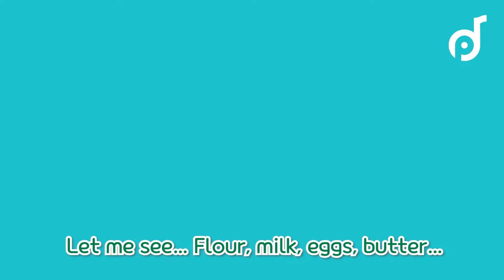컬러송 뽀로로 | 레인보우 무지개 케이크 | 색깔배우기 영어동요| 뽀로로 동요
오늘은 마법사 통통이가 요리사! 뽀로로와 루피에게 알록달록 무지개 케이크를 만들어주기로 했어요. 그런데… 이런! 색소가 없어요! 마법사 통통이는 빨주노초파남보 색을 어디서 뽑아와야 할까요?

[가사]
(통통이: 짠~! 오늘은 내가 요리사!
멋진 무지개 케이크를 만들어줄게!

뽀로로:루피: 우와~ 좋아~!

통통이: 어디 보자… 밀가루, 우유, 계란, 버터…
으악! 색소가 다 떨어졌네!
으으… 이를 어쩌지…! 으음… 아하!)

구리구리 통통통
구리구리 통통통
빨간색을 찾아보자
구리구리 통통통

동그란 사과! 멈춰 신호등!
잘 익은 딸기에서 색을 뽑으면~?!
빨간색!

구리구리 통통통
구리구리 통통통
주황색을 찾아보자
구리구리 통통통

통통 농구공! 탱탱 오렌지!
아삭한 당근 뽑아 색을 뽑으면~?!
주황색!

구리구리 통통통
구리구리 통통통
노란색을 찾아보자
구리구리 통통통

아이 셔 레몬! 달콤 바나나!
뛰뛰빵빵 버스에서 색을 뽑으면~?
노랑색!

(뽀로로: 으… 통통아~! 배고파!
루피: 케이크 언제 되는 거야~?

통통이: 헉, 서둘러야겠다!)

아 구리구리 구리구리 통통통!
남은 색깔 다 나와라 통통통!
초록 파랑 남색 보라 통통통!

초록 생선 파랑 햄버거 통통통! (뽀로로: 엥?)
남색 고양이 보라 강아지 통통통!! (루피: 으응?!)

이야아압~!!
검정색...?!

(뽀로로: 푸하하! 이게 뭐야~! 케이크가 새까매!
통통이: 이럴 수가…
루피: 괜찮아 통통아~ 우리 차근차근 다시 해보자~! 후훗!)

초록 수박 파란 하늘
남색 스웨터 보라 풍선
알록달록 무지개 다 찾았어요

완성~!

구리구리 통통통
무지개 케잌을 먹어요
알록달록 일곱 빛깔
구리구리 통통통